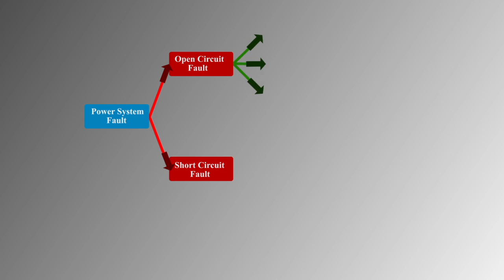বৈদ্যুতিক পাওয়ার সিস্টেমে বিভিন্ন প্রকার ক্রটি ( Types of Faults in Electrical Power System) :